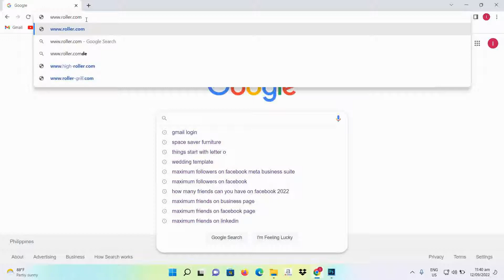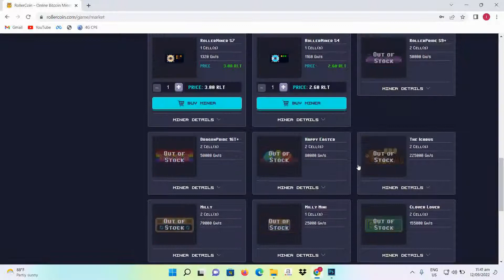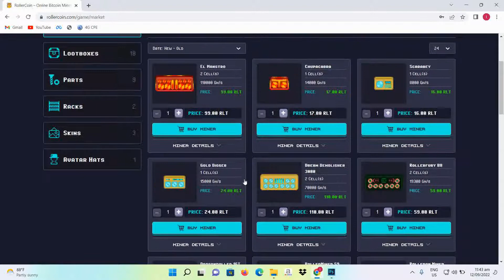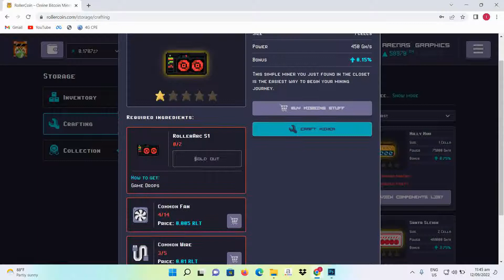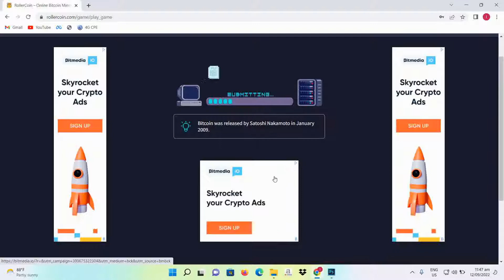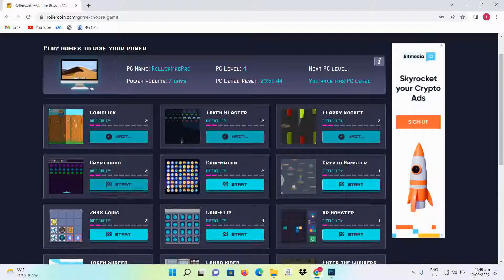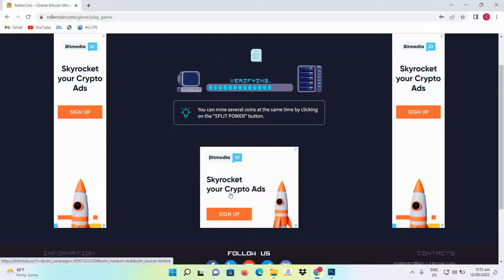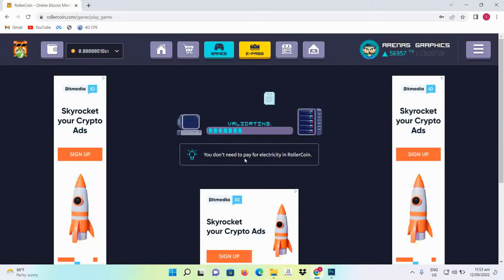ROLLERCOIN " FREE MONEY ONLINE " - 01